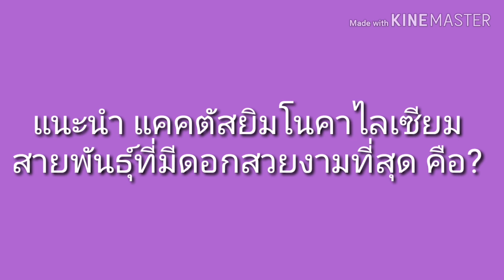แนะนำสายพันธุ์แคคตัส ยิมโน ที่มีดอกสวยที่สุด [Gymnocalycium Baldianum]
กระบองเพชรยิมโน บัลเดียนั่ม (Gymnocalycium Baldianum) เป็นกระบองเพชรสกุลยิมโนคาไลเซียม ที่สามารถให้ดอกสีสันต์ สดใสได้ เช่น ดอกสีแดง, ดอกสีชมพู, ชมพูเข้ม, ขาว อื่นๆ เคล็ดลีลการเลือกซื้อให้ได้ดอกสวยๆ ควรเลือกซื้อเมื่อเห็นดอกบานแล้วหรือสอบถามสีดอกจากผุ้ขาย เพราะหากไม่ทราบสีดอกมาก่อน จะไม่ทราบเลยว่าเป็นยิมโนดอกสีอะไร เข้าชมหน้าร้านแคคตัสของนก
สั่ง สตาร์เกิล จี กำจัดเพลี้ยหอย
สั่ง ยากำจัดเชื้อราสนิม
สั่งยาฉีดกำจัดเพลี้ยหอย
สั่งโรงเรือนสำเร็จรูป
🌵ลิ้งค์กระบองเพชรแคคตัสที่น่าสนใจ🌵
5 สกุลกระบองเพชรสำหรับมือใหม่
สายพันธุ์กระบองเพชรทั้งหมดของนก
ข้อควรรู้มือใหม่แคคตัส

อย่าลืมกดไลค์ กดติดตาม กดแชร์ เพื่อดูวิธีเลี้ยงดูแลแคคตัส, พันธุ์ไม้มงคล และ
รวมสายพันธุ์แคคตัสทั้งหมดของนก ดอกสวยๆ)